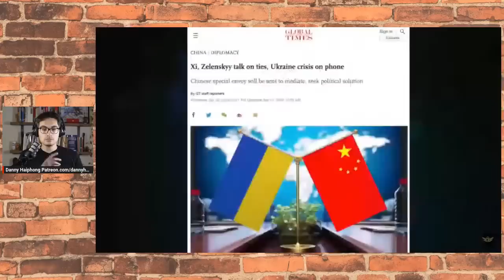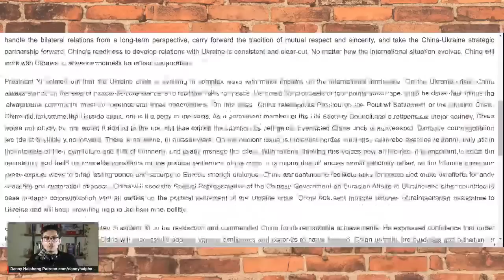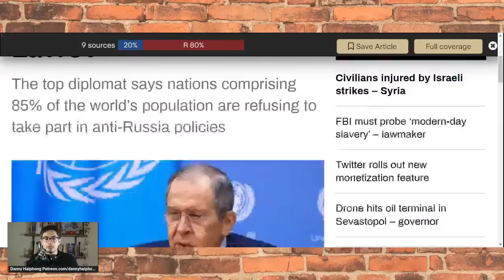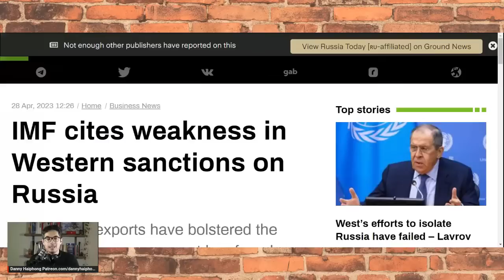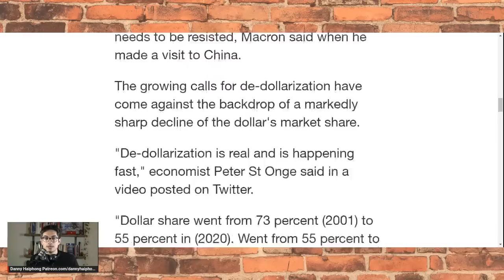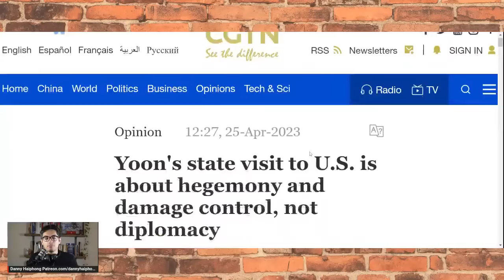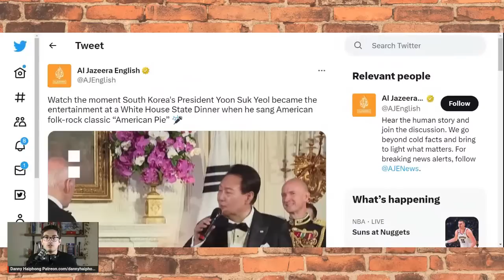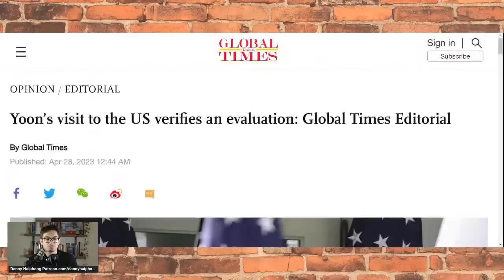CHINA'S WARNING TO UKRAINE | THE DURAN ON THE XI-ZELENSKY CALL | US FAILS TO ISOLATE RUSSIA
TIMESTAMPS:

8:00 - Stream begins, intro and promotionals
11:55 - Xi-Zelensky call
44:50 - Russia Defeats Western isolation attempts
1:22:53 - US-South Korea Summit
1:55:44 - Announcements, shoutouts, and chill time

DESCRIPTION:

China is stepping up its peace efforts in the Ukraine conflict while the US's aim to destroy Russia continues to fail. This and much more is covered in another stream with your host, Danny Haiphong.